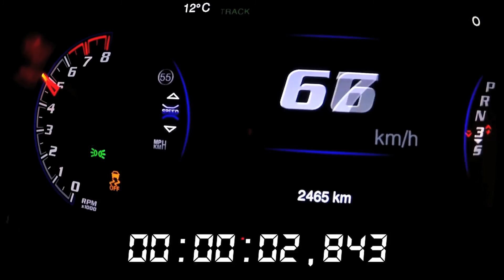Jeep Experience Days